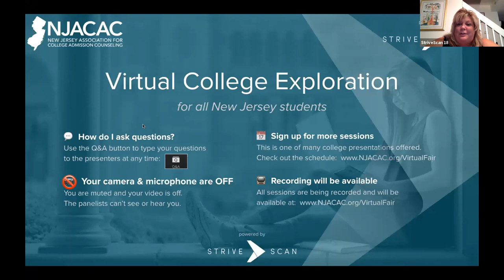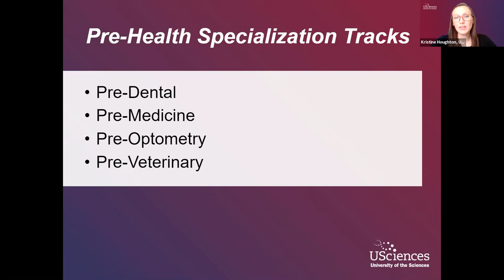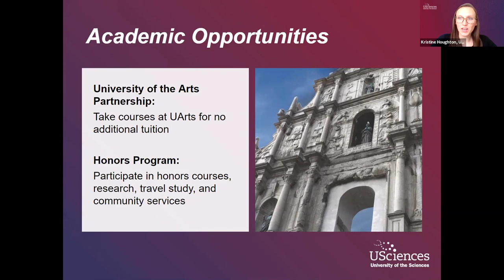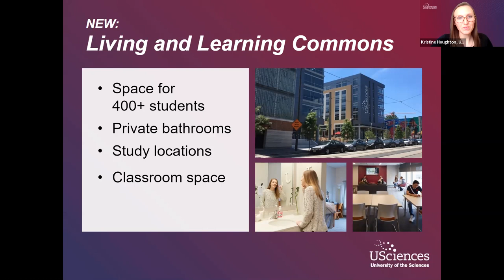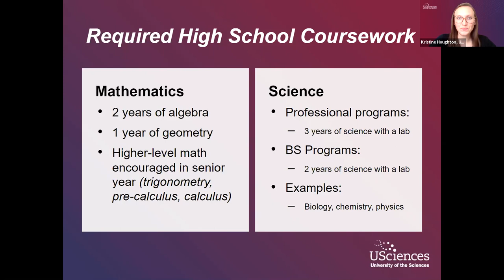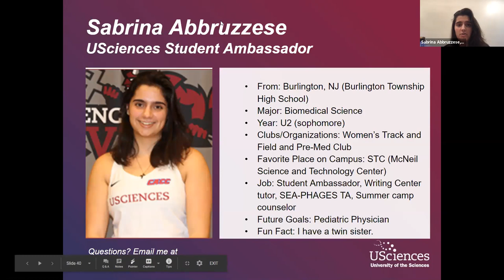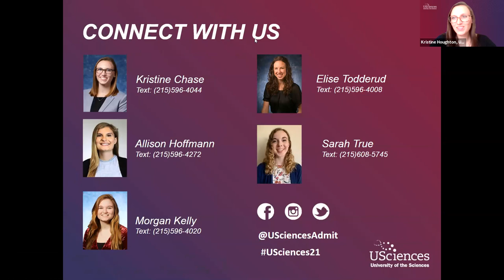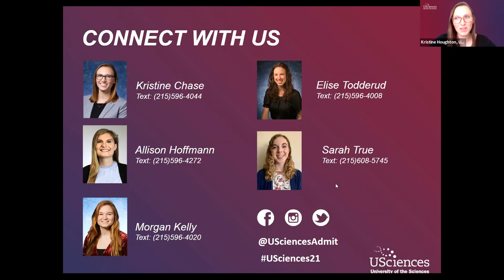University of the Sciences - NJACAC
During this session, you will learn about USciences' majors and academic opportunities, student life, tuition and financial aid, the admission process, and why USciences is an excellent investment in a student's future in science and healthcare.  Admission counselors will be presenting and will be available for questions. We look forward to meeting you!